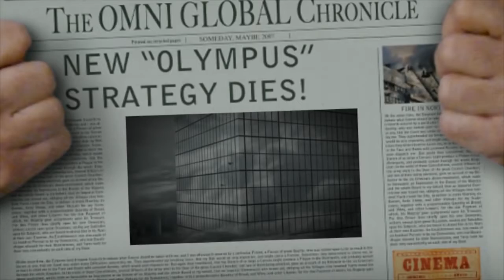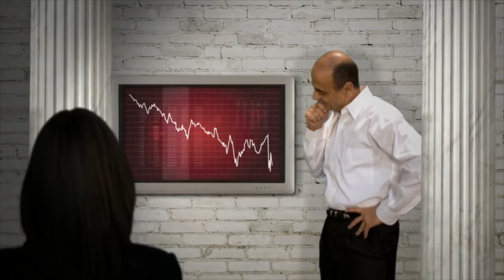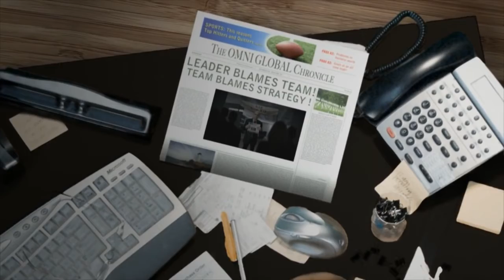The 4 Disciplines of Execution - Chris McChesney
This is a video introducing the 4 Disciplines of Execution by FranklinCovey. It illustrates the frustration that most leaders experience when trying to execute on their strategy.